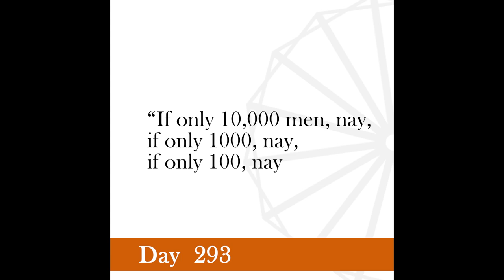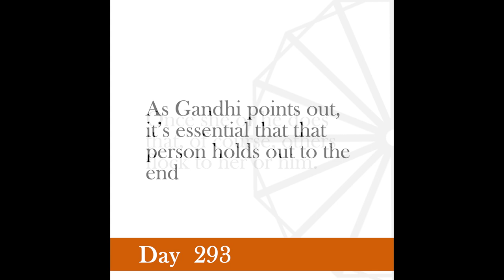Nonviolence Daily | Day 293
But I can boldly declare and with certainty that so long as there is even a handful of men true to their pledge, there can be only one end to the struggle. And that is victory.